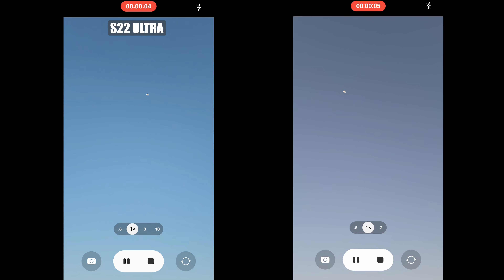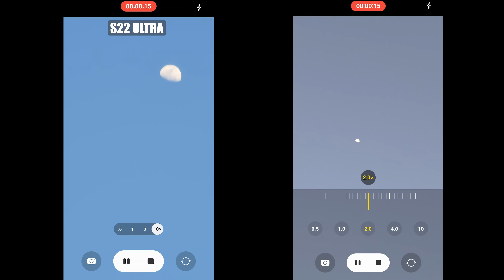GALAXY A54 VS GALAXY S22 ULTRA TESTE DE CAMERA! Tanta diferença?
👉KIT 2 PELICULAS S22 E S23 ULTRA

Hoje vamos realizar um teste de câmera emocionante entre dois smartphones populares da Samsung: o Galaxy S10 e o Galaxy A54. Vamos descobrir qual deles oferece a melhor experiência de fotografia.

O Galaxy S10, lançado em 2019, já provou ser um dispositivo sólido em termos de qualidade de câmera na época. Vamos analisar como ele se mantém em 2023 em comparação com o Galaxy A54, que é uma opção mais recente e acessível.

Neste teste de câmera, exploraremos várias situações de fotografia, desde ambientes bem iluminados até cenários desafiadores de baixa luz. Vamos verificar detalhes, cores e a capacidade de ambos os dispositivos para capturar belas imagens.

Além disso, discutiremos recursos específicos de fotografia, como modo noturno, zoom e gravação de vídeo. Verificaremos a estabilização de imagem e a qualidade do áudio durante a gravação.

Ao longo do vídeo, vou compartilhar minhas impressões pessoais sobre a experiência de fotografia com o Galaxy S10 e o Galaxy A54, destacando suas vantagens e eventuais limitações.

Lembre-se de que a escolha entre esses smartphones depende das suas necessidades e do seu orçamento. Assista ao vídeo completo para obter uma análise completa das capacidades de câmera desses dispositivos e descobrir qual deles é o melhor para as suas necessidades fotográficas.

00:10 : inscreva-se no canal!